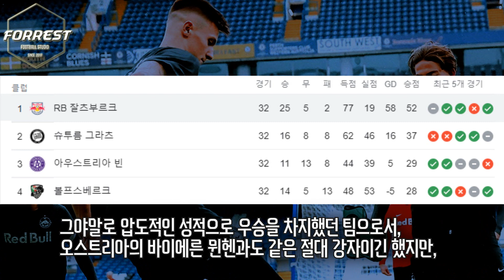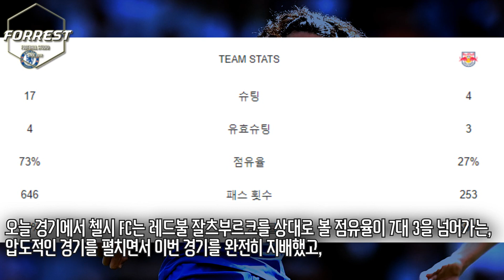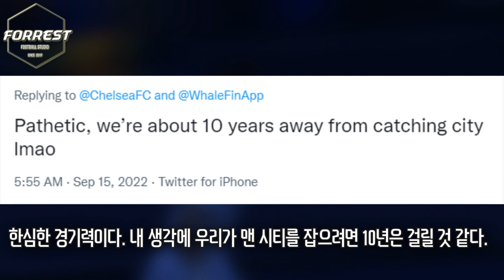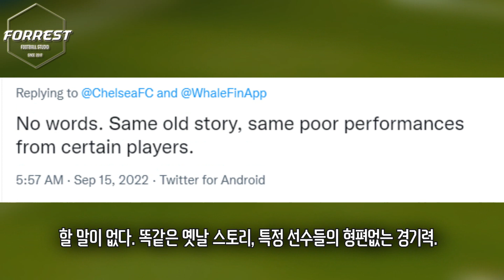첼시, 포터 감독 데뷔전 무승부! 감독은 바꼈지만 선수들은 여전히 답이 없다! 나아지지 않는 결정력 [첼시 vs 레드불 잘츠부르크]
구독!